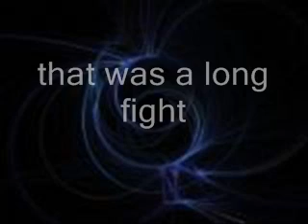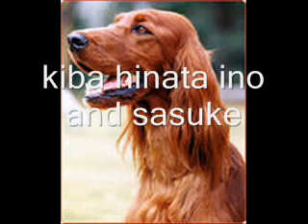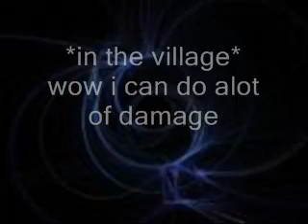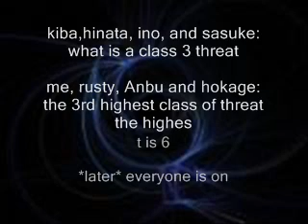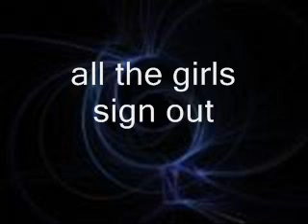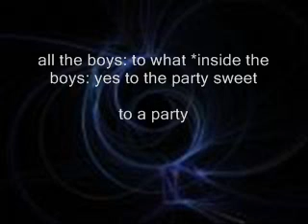narusaku chat 5 mission kakashi and the party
narusaku chat 5 mission kakashi and the party if you want to ask to be in the next chat